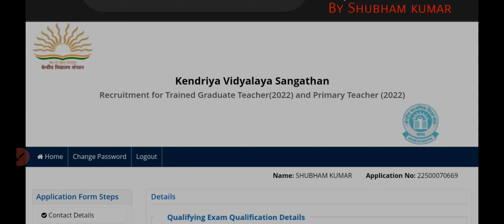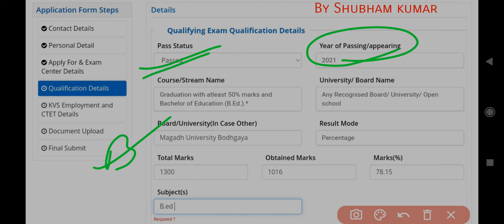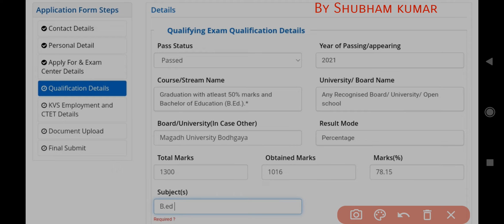KVS Form 2022 me Subject, विषय,University Board etc kya daalun full जानकारी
KVS  Form 2022 fillup me Subject, University Board etc kya daalun full जानकारी ‎@naturalbeauty143   by shubham kumar